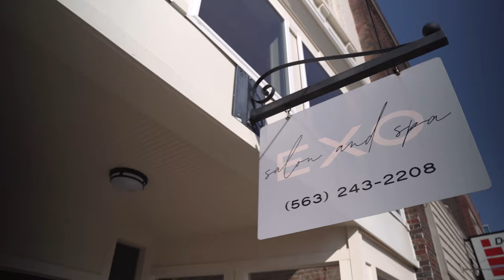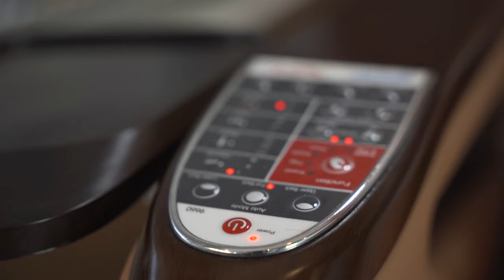Promotional Video for Exo Salon & Spa | Clinton, IA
It was a blast working with Kate & the wonderful staff at Exo Salon & Spa to create this video! Book yourself an appointment and enjoy a wide variety of beauty & self-care services, and to check out the work they've done renovating their building to it's former glory!